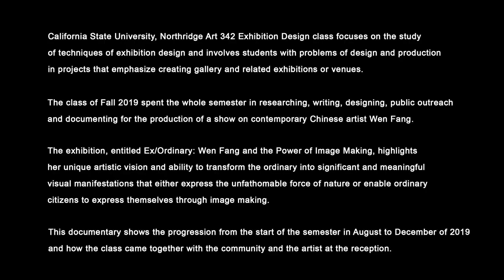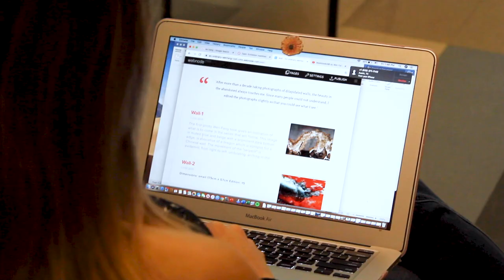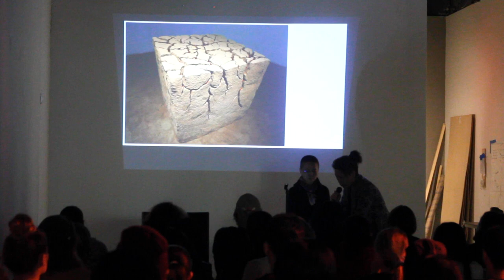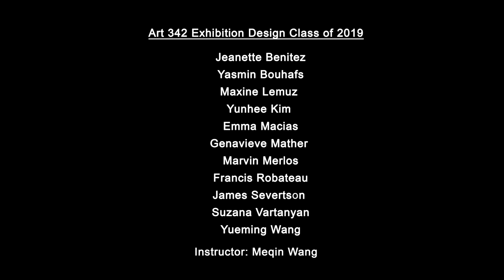Ex/Ordinary : Wen Fang and the Power of Image Making Documentary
California State University, Northridge Art 342 Exhibition Design class focuses on the study of techniques of exhibition design and involves students with problems of design and production in projects that emphasize creating gallery and related exhibitions or venues.

The class of Fall 2019 spent the whole semester in researching, writing, designing, public outreach and documenting for the production of a show on contemporary Chinese artist Wen Fang.

The exhibition, entitled Ex/Ordinary: Wen Fang and the Power of Image Making, highlights her unique artistic vision and ability to transform the ordinary into significant and meaningful visual manifestations that either express the unfathomable force of nature or enable ordinary citizens to express themselves through image making.

This documentary shows the progression from the start of the semester in August to December of 2019 and how the class came together with the community and the artist at the reception.